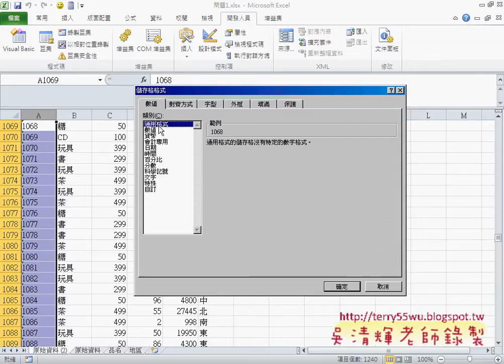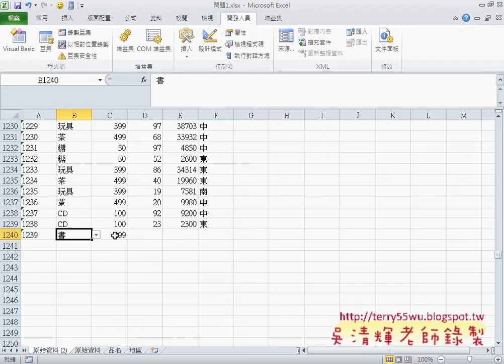教您學會問題1如何自動判斷價格與表單製作EXCEL VBA自動化 吳老師